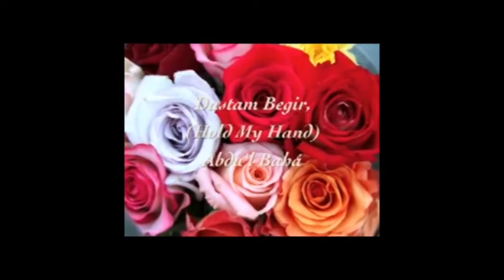Baha'i Song-Arabic-1- اشعار بهائی-عربی-1-شعر دستم بگیر عبدالبهاء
شعر دستم بگیر عبدالبهاء به زبان عربی